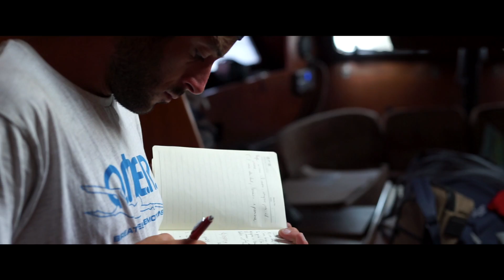DOCUFILM- VADO IN GRECIA IN BARCA A VELA-150 miglia in 5 giorni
Ciao ragazzi, finalmente è uscito, dopo un lungo progetto sono riuscito a portarvi il mio primo docufilm.
In questo video  vi porto con me in una delle mie traversate dall'Italia alla Grecia, ho avuto la fortuna di condividere questo esperienza con un equipaggio perfetto, vedrete anche la storia di Jacopo che durante questo viaggio ha superato una delle sue più grandi paure, quelle del mare.

LE ATTREZZATURE IN MARE:

Pinne Omer mimetiche
Pinne Kelp
Muta(la più economica) nera
Muta mimetica invernale
Muta Red Stone
Maschera mimetica
Maschera gialla
Maschera con supporto GoPro
Arbalete 90cm INVICTUS
Arbalete 115 Orion;
Fuciletto corto da tana
Miglior fiocina a 4 punte
Migliore Torcia Sub
Orologio da Apnea UPX1
Guanti invernali
I calzari migliori
Il mio abradete Roller
Cintura elastica
Coltellino Sub
Boa segna sub
Torcia sub

Orologio Garmin Forerunner 235
Le mie scarpe da Running
Termometro da cucina
Macchinetta Sottovuoto per congelare pesce

ATTREZZATURE VIDEO
Filtro rosso per Gopro 5/6/7
Sony Alpha 6400
Sony Alpha A7M3
Canon SX60
Drone Mavic Pro
Manfrotto 3 piedi
Accessori per GoPro
Microfono Rod
Mac Book Pro 16”

Se vuoi spedirmi qualcosa fallo a:
Francesco Sena